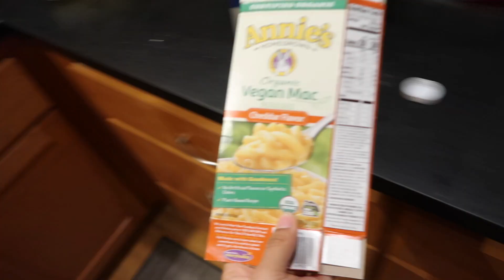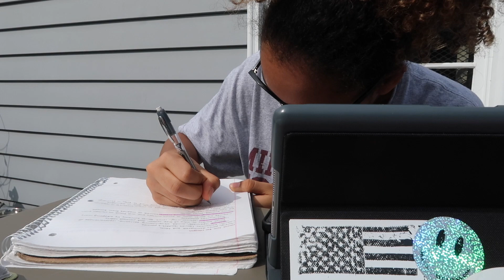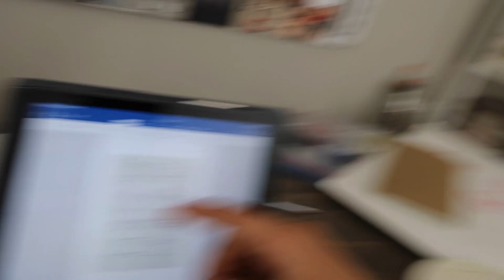week in my life of online school